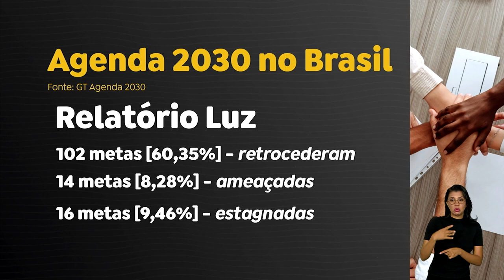MAIORIA DAS METAS BRASILEIRAS DE DESENVOLVIMENTO SUSTENTÁVEL SOFRERAM RETROCESSO EM 2022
Mais de 60% das metas brasileiras de desenvolvimento sustentável sofreram retrocesso em 2022. Os dados estão no sétimo relatório Luz sobre a Agenda 2030 no Brasil, apresentado em Brasília.